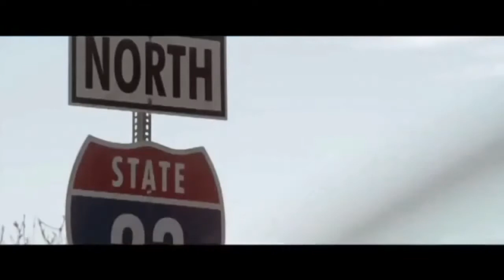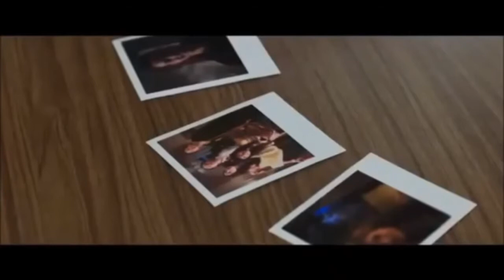MOST HORROR MOVIE TRAILERS / HOLLYWOOD / FROM / ENTERTAINMENT TV/